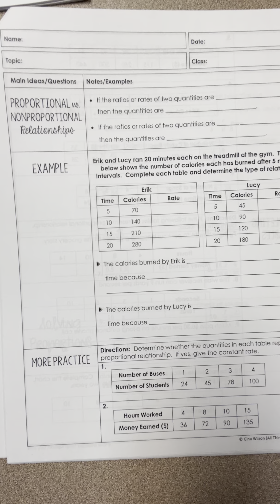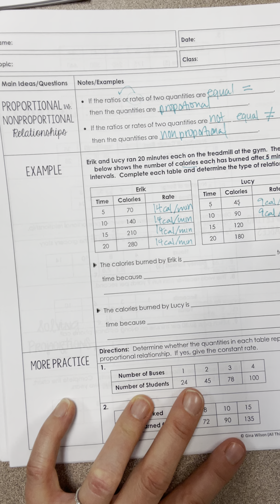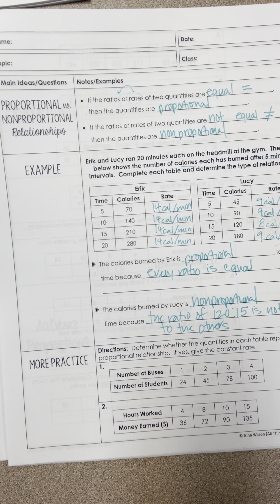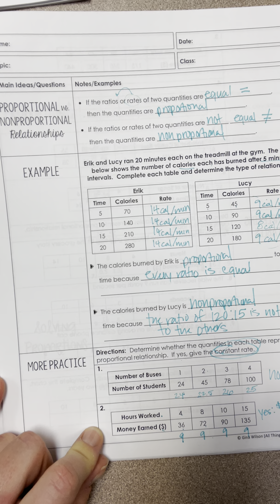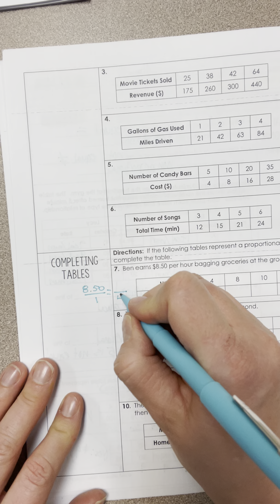Pre-alg unit 4; proportional and nonproportional